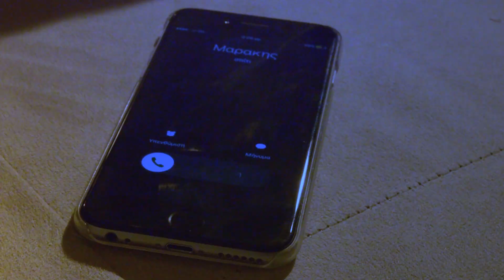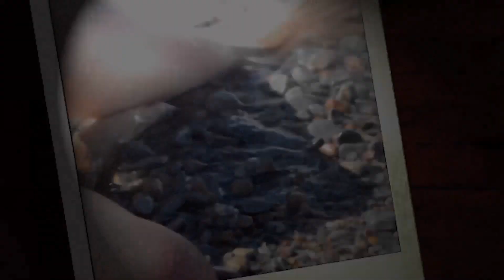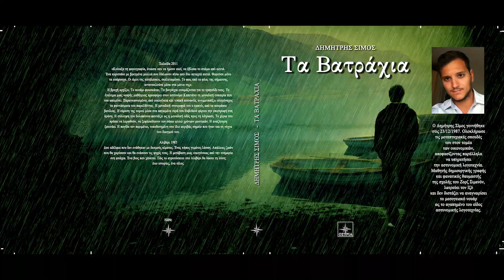Τα Βατράχια Book Trailer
Αστυνομικό μυθιστόρημα

Σκηνοθεσία/Κάμερα/Μοντάζ:  Θωμάς Αντωνάτος
Συμμετέχουν:  Νίκος Αναγνωστόπουλος-Κατερίνα Λύκου
Μουσικό Κομμάτι:  Children Of Internment του Γιώργου Αρκομάνη

Κοίταξα την φωτογραφία, ένιωσα σαν να ήμουν εκεί, να έβλεπα το πτώμα από κοντά. Ένα κοριτσάκι με βρεγμένα μαλλιά που δίπλωναν πίσω από δύο πεταχτά αυτιά. Φορούσε μόνο τα εσώρουχα. Οι ώμοι της κατάλευκοι ,σκελετωμένοι. Το φως από το φλας της σήμανσης , αντανακλούσε μέσα στα μάτια της».
Ο αστυνόμος Καπετάνος , δέσμιος των αναμνήσεων του, υποφέρει από αυπνίες.  Διωγμένος από την ενεργό δράση, παραγκωνισμένος από οικογένεια και τοπική κοινωνία ,υποφέρει από τα φαντάσματα του παρελθόντος του. Η απόπειρα δολοφονίας του,  από τον πρώην συνάδελφο του -και αδελφό της γυναίκας τους- στην υπόθεση με κωδικό όνομα «Ξένος» στοιχειώνει τις νύχτες του.
 Η εύρεση της σωρού ενός νεαρού κοριτσιού στα παγωμένα νερά του Ευβοϊκού, τον φέρνει στην επιφάνεια, ανακαλείται στην θέση του.  Ο υπεύθυνος της αποπομπής του, αστυνομικός Διευθυντής Μαράκης, τον καλεί εσπευσμένα πίσω. Το θύμα, δεν είναι οποιοδήποτε κορίτσι, είναι  η κόρη του επιχειρηματία Ραφτόπουλου!
Η επιστροφή στην θέση του διχάζει, κόντρες, φιλίες και μια εσωτερική λύτρωση που θα έρθει μόνο με  την ανακάλυψη του δολοφόνου. Το ταξίδι ξεκινάει ξεφλουδίζοντας  τον σάπιο προστατευτικό  φλοιό κρυμμένων μυστικών, η κάθαρση φαντάζει αναγκαία ή μήπως όχι;!!!